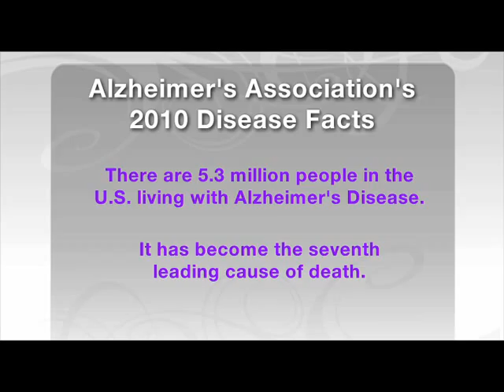A Caregiver's Guide to Brain Nutrition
Richard S. Isaacson MD, Associate Professor of Clinical Neurology at the University of Miami Miller School of Medicine discusses Alzheimer's disease; how it's diagnosed and what can be done to help loved ones.